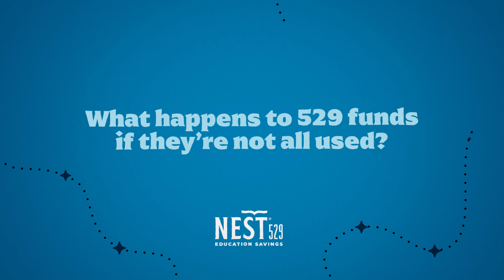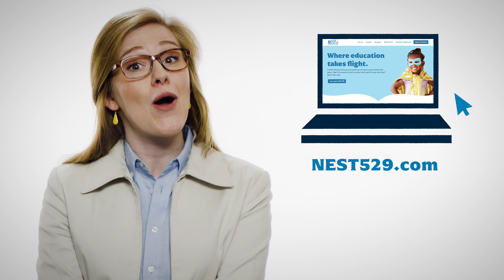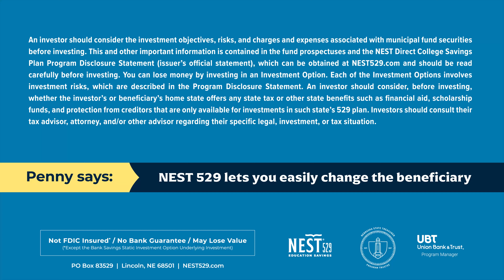What happens to 529 funds if they’re not all used? | “Ask Penny”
529 plans are a really smart way to save for college, trade school, and higher education in general — but what happens if your loved one doesn’t use all of the funds? In this episode, Penny shares her two cents about what to do if you have leftover NEST 529 dollars.